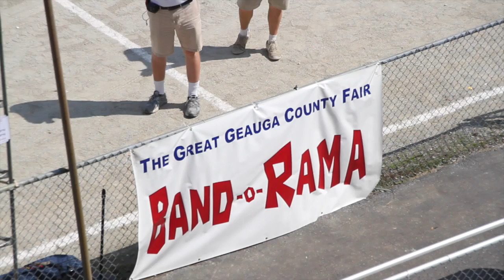Berkshire Badgers Marching Band Performs at Band-o-Rama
This video is about Berkshire Badgers Marching Band Performs at Band-o-Rama